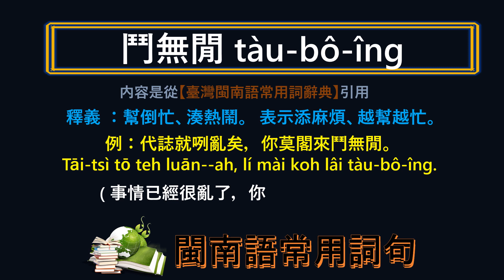閩南語 ~ 幫倒忙 ~ 應該怎樣講, 怎樣寫?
(第425集)
類似答案很多，請先給您 的答案，再看影片答案是否跟您的一樣。提供的僅是其中比較特殊之一。